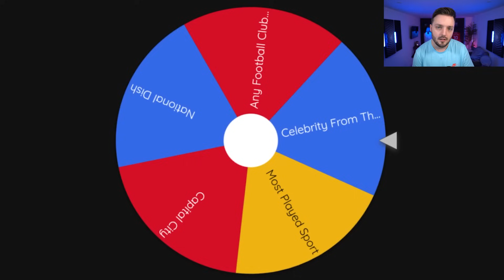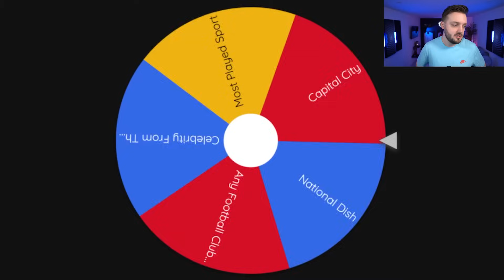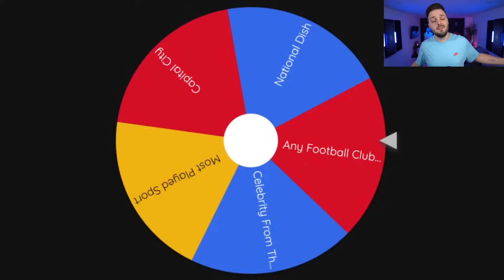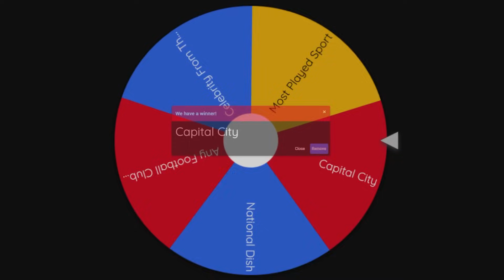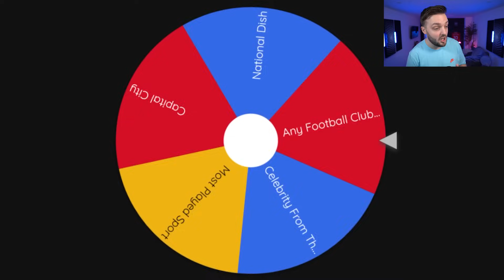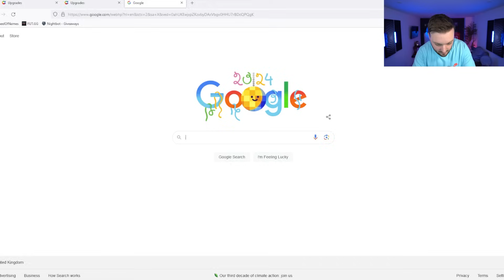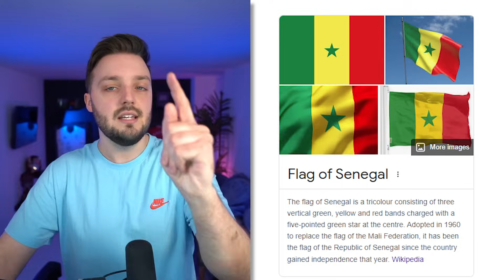1 Amazing Player From Every Nation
In this video, I use the best players from different nations!